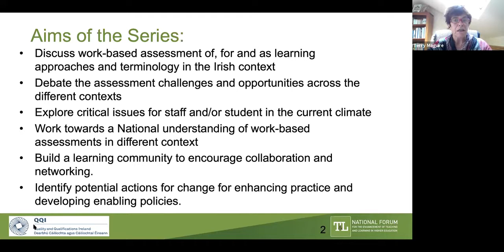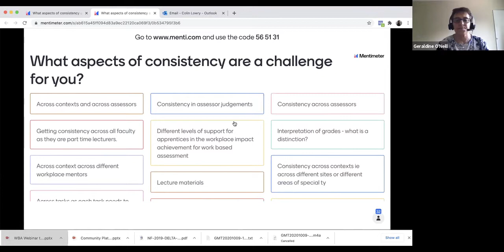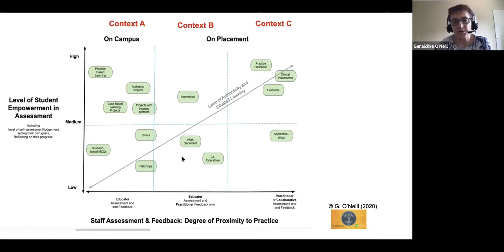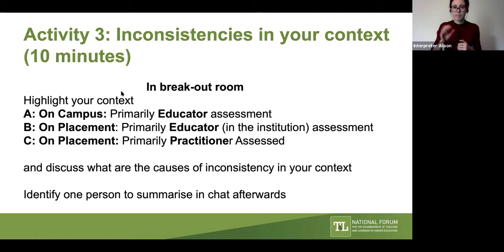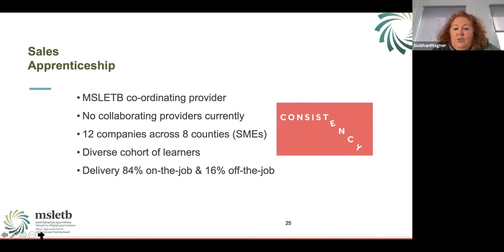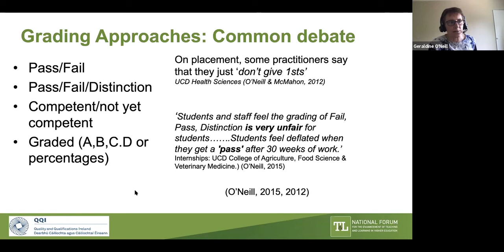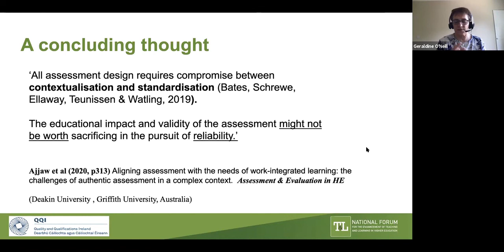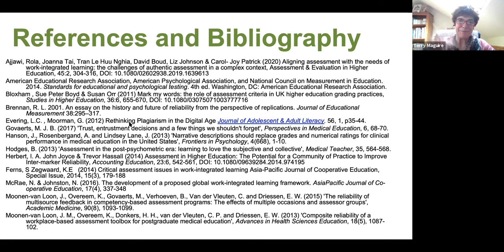Work-based Assessment Webinar "Exploring the Challenge of Consistency"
During the first webinar some main key challenges were identified by the participants, i.e. consistency/reliability, feedback, authenticity. The most common theme identified was consistency and reliability in the work experience context.

This webinar from the WBA partnership explores what is meant by the term ‘consistency’ in work-based assessment. It examines if the causes of inconsistency differ in the varied placement contexts. Attendees also explore what are student experiences of consistency and also considers how the sector addresses the area of consistency going forward, initial thoughts.

The Webinar will be of interest to all those involved in work placement or work-based assessment  including: academic staff, careers officers, students, employers, internship managers, educational developers/technologist and those involved in managing apprenticeships, work experience placements and professional placements.

The third event in the 2020 Work-based Assessment event series will be a national symposium focused on Practice and Policies – Actions for Sectoral Change which will take place on line on 19 November 2020.